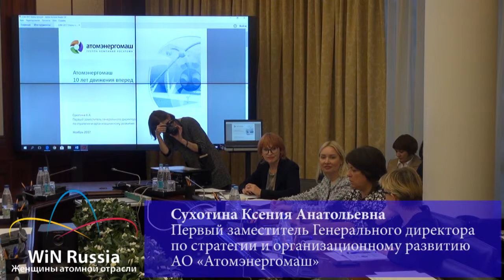Ксения Сухотина, Атомэнергомаш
Российское отделение международной организации "Женщины атомной отрасли"